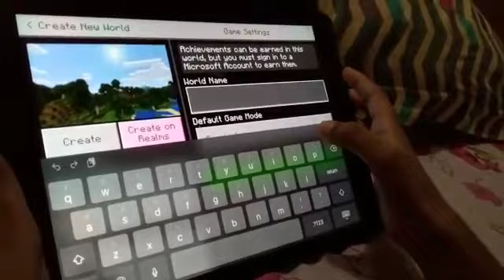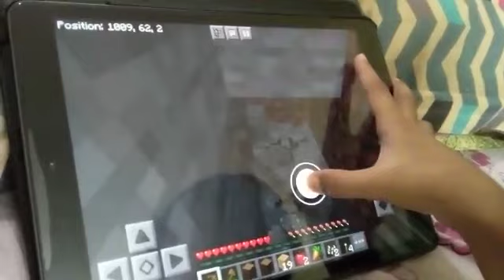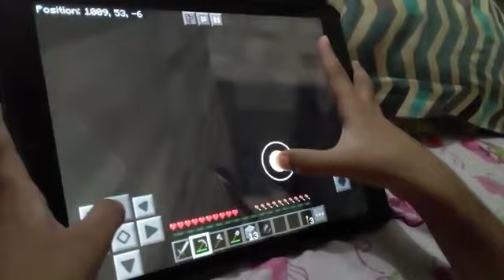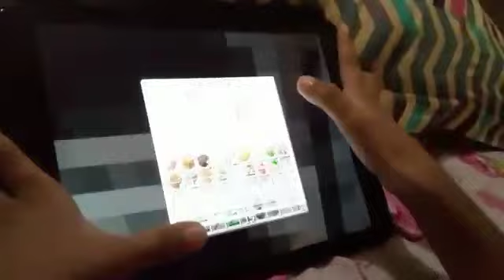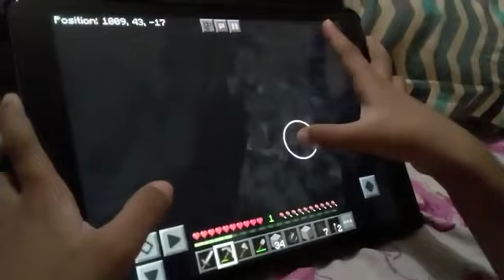ARSH SURVIVAL SERIES 1ST EPISODE